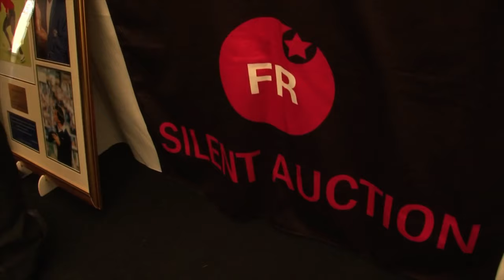Chris Tarrant - Awards Host - After Dinner Speaker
TV presenter Chris Tarrant is a sought-after host or after dinner speaker  for awards ceremonies and events.